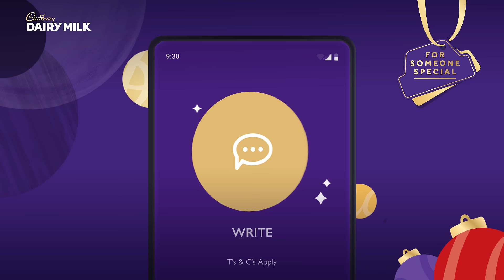How To Say Thanks.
Tis the season of thanks with Cadbury